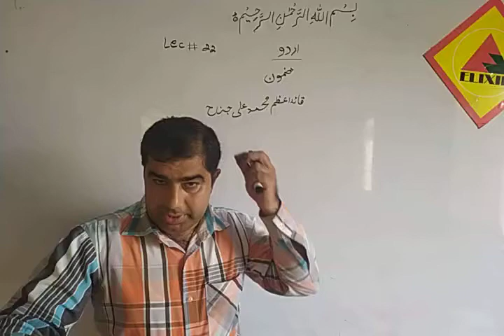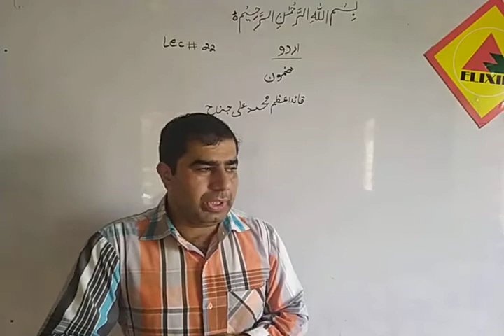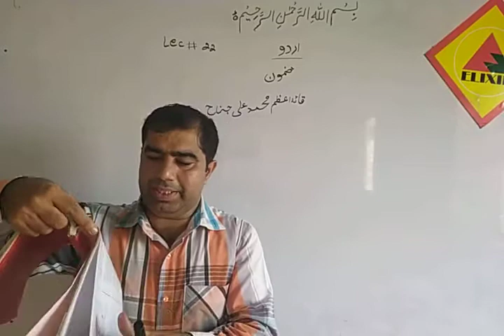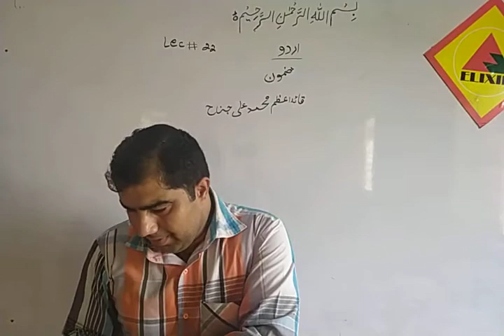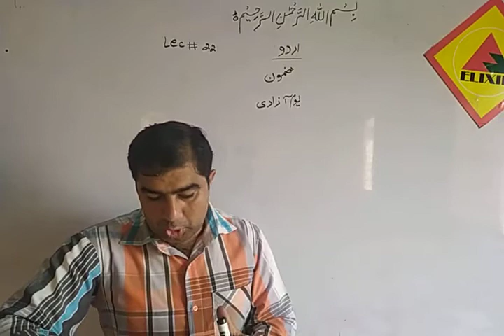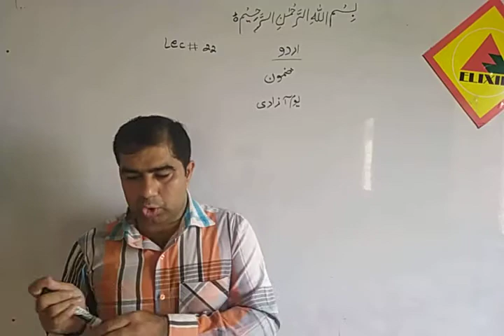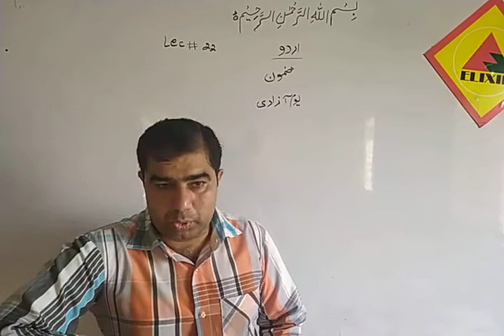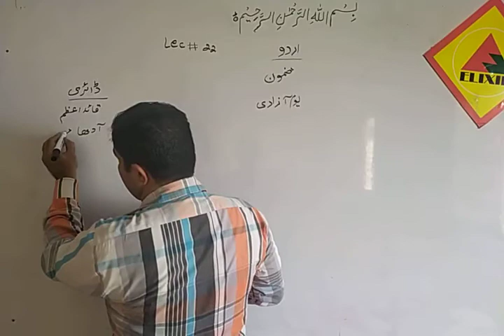Urdu Lecture # 22